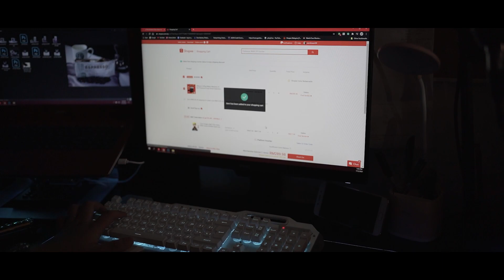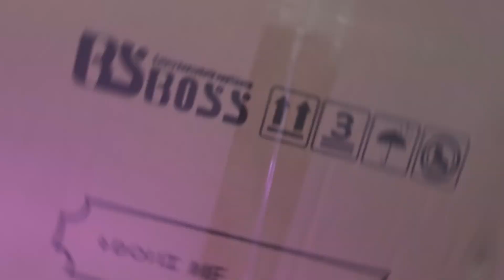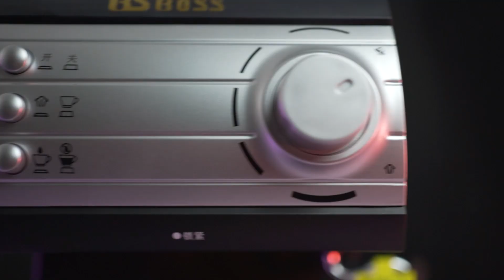UNBOXING MAINAN BARU (Mesin Kopi Manual BSBoss)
Kami baru membeli sebuah mesin kopi manual daripada Shopee
Jom tengok apa ada dalam kotak mesin ini
Kami beli sebab kami suka kopi